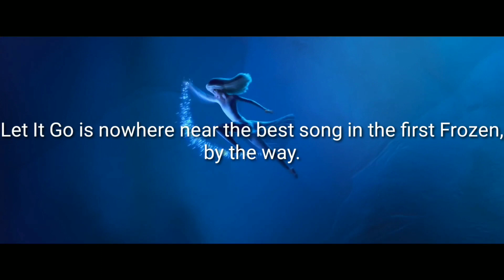An Honest Review Of Frozen 2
My honest opinion on the sequel to the 2013 smash hit Frozen.